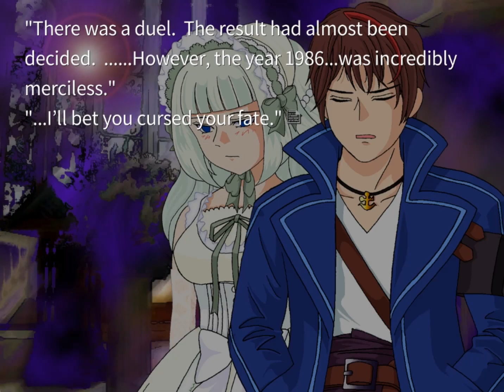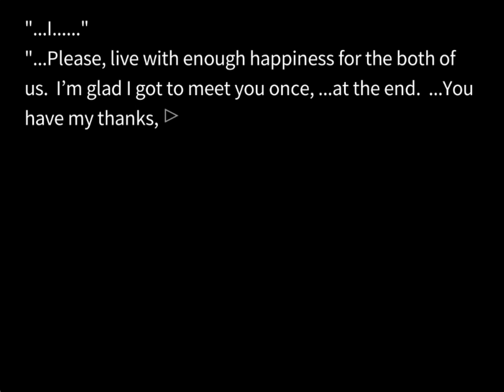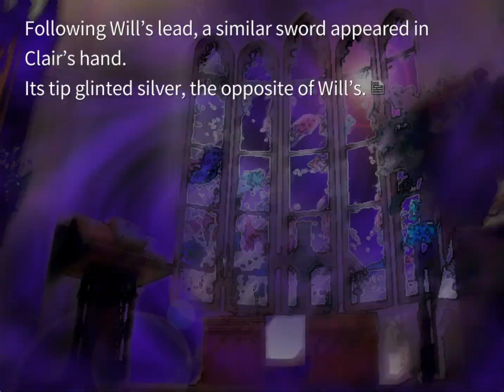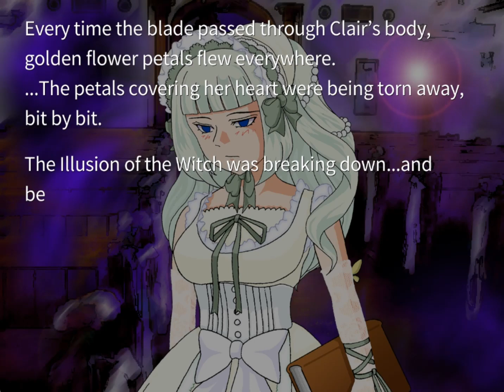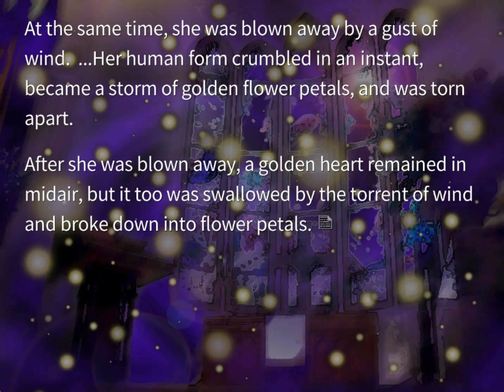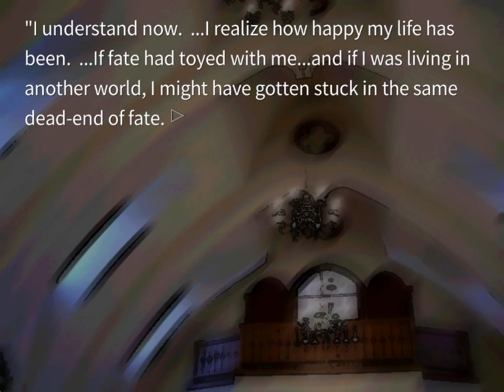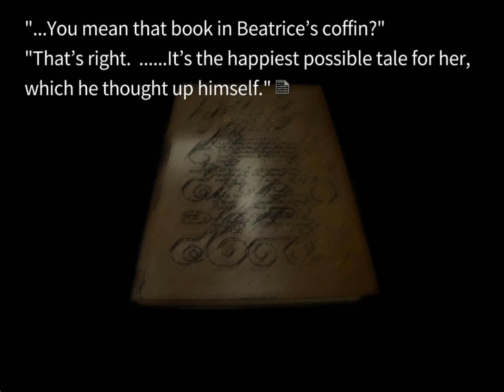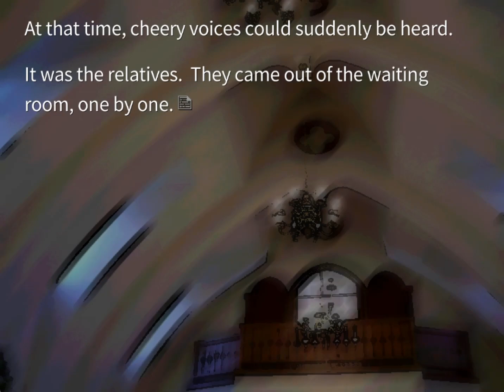EPISODE 7 ORIGINAL END